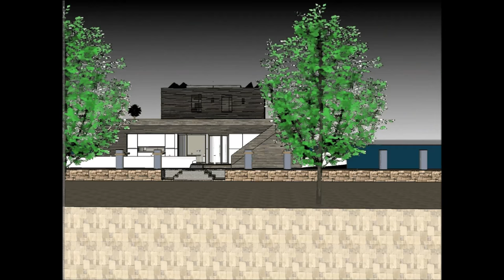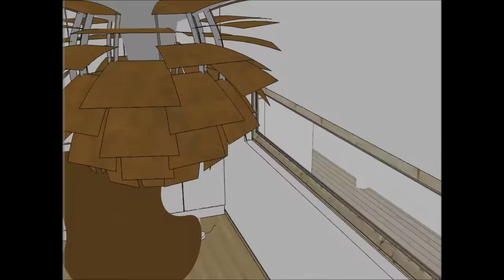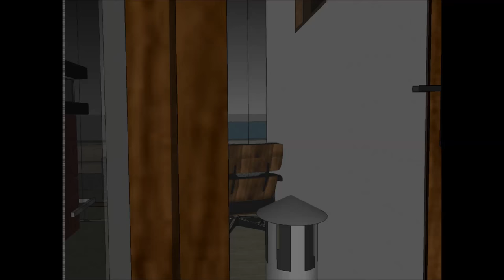船屋出售在阿姆斯特丹华兰德中国印度制造商的豪华漂浮家居设计制造商的建筑师荷兰中国印度船屋阿姆斯特丹荷兰中国印度浮动豪华住宅在滨海的棕榈海滨